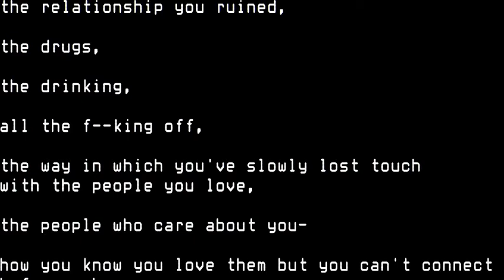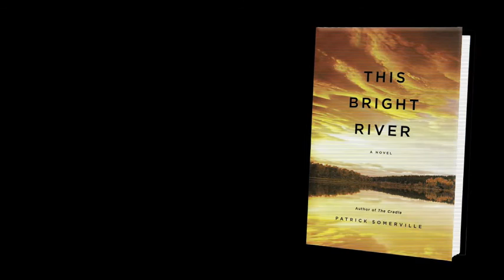THIS BRIGHT RIVER by Patrick Somerville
A compelling story of young love and old secrets.